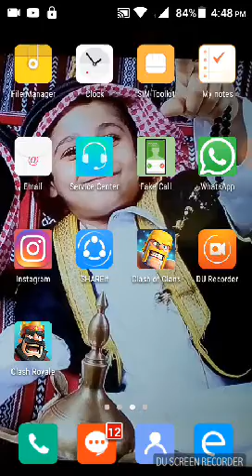Clash of clan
Scribe now